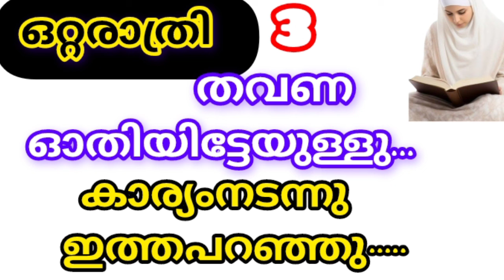പറഞ്ഞുകൊടുത്ത പോലെ ഓതി അൽഹംദുലില്ലാഹ് ഒരുപാട് മാറ്റം വന്നു 👍